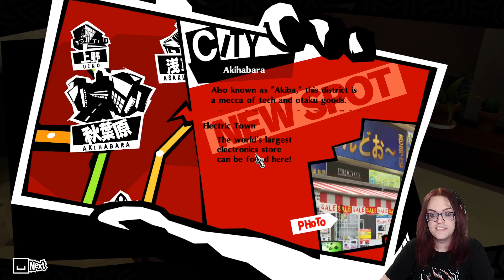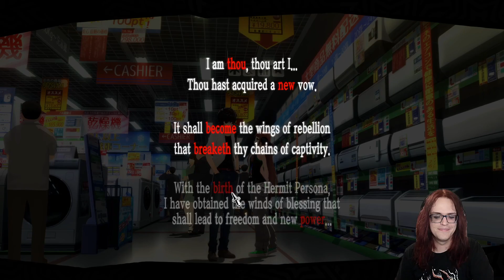Challenge Fate, Chihaya! & Futaba’s Akihabara adventure -Voiced Let's play Persona 5 Royal (P5R) 149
Let's delve into the depths of Shibuya's shadows and uncover the secrets lurking within the heart of Tokyo! 🦊

Originally streamed on 31st August 2024.

In the streets of Tokyo, a sinister presence lurks in the shadows, twisted by desires. Dark forces begin to emerge, threatening the very fabric of society. But fear not, for amidst the chaos, the Phantom Thieves rise up to bring those villains a change of heart! Follow Akira Kurusu, our hero and convicted criminal for standing up for a victim against the wrong man, accompanied by quite the part of Phantom Thieves!
We have Ryuji Sakamoto, a rebellious yet fiercely loyal companion with a penchant for stirring up trouble. Then there's Ann Takamaki, a fiery and compassionate soul who brings both beauty and strength to the team. Of course there’s a mascot character, Morgana, a mysterious feline creature with a sharp wit and a hidden past. But don’t call him a cat! Later on we’ll meet Yusuke Kitagawa, a talented artist with a unique perspective on the world around him. Makoto Niijima, a brilliant strategist whose determination knows no bounds, also joins our side. And let's not forget about Futaba Sakura, a genius hacker whose skills are unmatched in the digital realm. Haru Okumura, a gentle yet determined heiress who brings grace and elegance to the team. The mysterious dective Goro Akechi also joins the team in the late game, who seems to know more than he shows. And since we’re playing the Royal edition, we have Kasumi Yoshizawa, a very compassionate and polite student aiming to become a gymnast star!

Since there’s no option for gay romances sadly, we’ll have to see who to romance! Lots of interesting characters! ❤️ Hard to decide just now ^^ EDIT: Hey there's a mod! So let's hope this works and we can romance Ryuji or Yusuke!

Persona 5 Royal is a game I always wanted to try out. I mainly know it through its amazing music, and also have quite a few friends who love the series. And so far it’s going amazing! Loving the comic style, the music of course, and the themes and topics are quite interesting. Excited to see what’s to come!